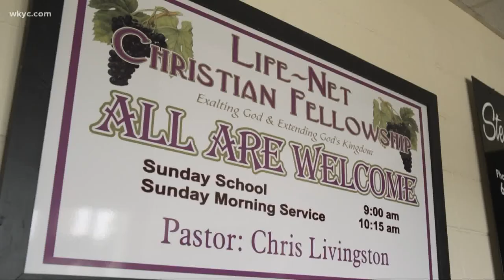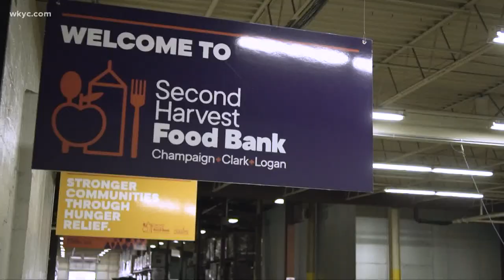88 Counties: How neighbors are helping each other in Champaign County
Our series 88 Counties in 88 days continues to Southwest Ohio to Champaign County. The pandemic has hit the community hard, but they're sticking together.